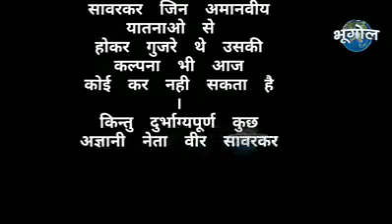एक ब्रिटिश पत्रकार ने अंडमान के जेल में सावरकर का वीडियो फुटेज लिया था । वह दुर्लभ फुटेज बीबीसी ने